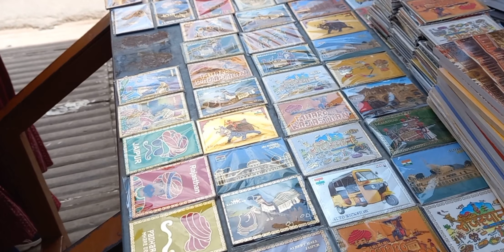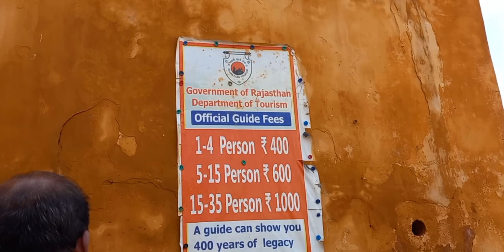SHOPPING AT JAIPUR!! KURTI @ Rs 200..|| Best Markets to Shop✨️🛍🛍|| Affordable place to shop!!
SHOPPING AT JAIPUR
AFFORDABLE RATE